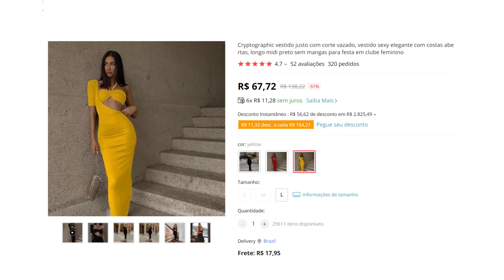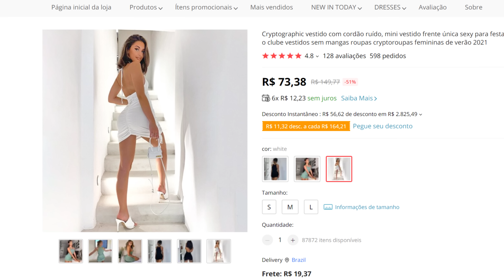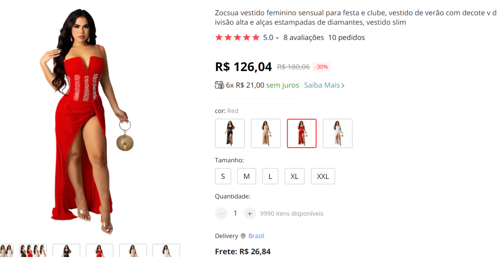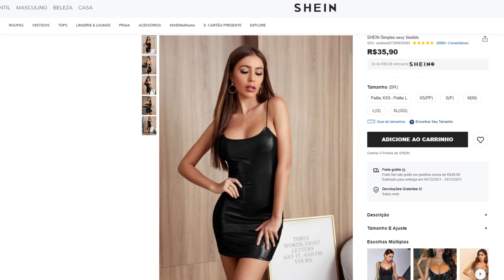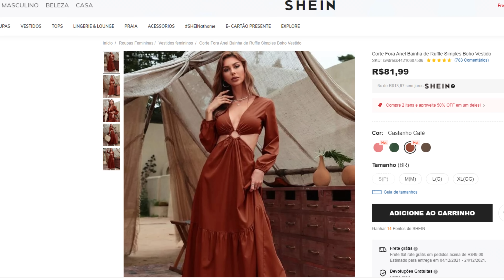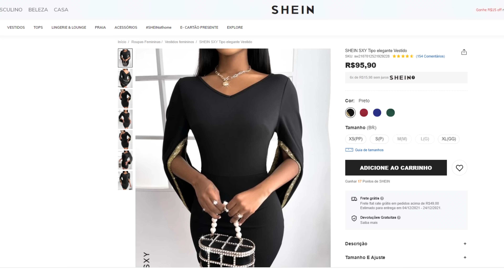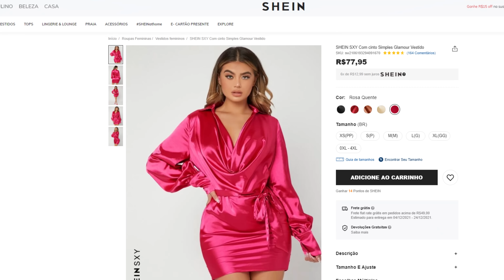Madame Dolar: Testando Roupas da Shein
Depois de dois meses finalmente chegaram as roupas e outras coisinhas da Shein, hoje vamos descobrir se dá certo ou não comprar!!!

Endereço pra enviar correspondências:
Bairro: Centro
Diogo Bellau
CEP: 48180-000